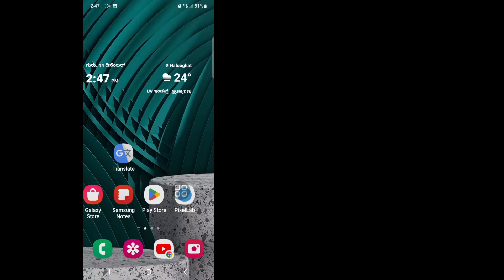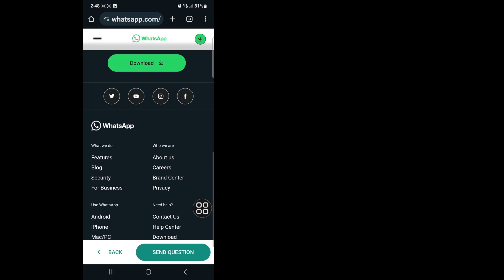ಎನ್‌ಕ್ರಿಪ್ಟ್ ಮಾಡಿದ ಪಾಸ್‌ವರ್ಡ್ ಅನ್ನು ಮರುಹೊಂದಿಸುವುದು ಹೇಗೆ WhatsApp (2023)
ಎನ್‌ಕ್ರಿಪ್ಟ್ ಮಾಡಿದ ಪಾಸ್‌ವರ್ಡ್ ಅನ್ನು ಮರುಹೊಂದಿಸುವುದು ಹೇಗೆ
 WhatsApp 2023 |  ಗುಣಮುಖರಾಗಲು
 WhatsApp ಎನ್‌ಕ್ರಿಪ್ಟ್ ಮಾಡಿದ ಪಾಸ್‌ವರ್ಡ್

ಇಲ್ಲಿ ಈ ವೀಡಿಯೊದಲ್ಲಿ ನಾನು ನಿಮಗೆ ತೋರಿಸುತ್ತೇನೆ [ಎನ್‌ಕ್ರಿಪ್ಟ್ ಮಾಡಿದ ಪಾಸ್‌ವರ್ಡ್ ಅನ್ನು ಮರುಹೊಂದಿಸುವುದು ಹೇಗೆ
 WhatsApp 2023 |  ಗುಣಮುಖರಾಗಲು
 WhatsApp ಎನ್‌ಕ್ರಿಪ್ಟ್ ಮಾಡಿದ ಪಾಸ್‌ವರ್ಡ್].  ಆದ್ದರಿಂದ ಈ ವೀಡಿಯೊವನ್ನು ಎಚ್ಚರಿಕೆಯಿಂದ ನೋಡಿ ಮತ್ತು ಈ ವೀಡಿಯೊವನ್ನು ಬಿಟ್ಟುಬಿಡಬೇಡಿ ಮತ್ತು ನೀವು ಈ ವೀಡಿಯೊವನ್ನು ಬಿಟ್ಟುಬಿಟ್ಟರೆ ನಿಮಗೆ ಚೆನ್ನಾಗಿ ಅರ್ಥವಾಗುವುದಿಲ್ಲ ಆದ್ದರಿಂದ ಯಾವುದೇ ಸಮಸ್ಯೆ ಮತ್ತು ಸಮಸ್ಯೆಯಿದ್ದಲ್ಲಿ ನೀವು ನನ್ನನ್ನು ಕೇಳಿ ಮತ್ತು ಕೆಳಗೆ ಕಾಮೆಂಟ್ ಮಾಡಿ ಮತ್ತು ನಿಮಗೆ ಈ ವೀಡಿಯೊ ಇಷ್ಟವಾದಲ್ಲಿ ನಾನು ನಿಮ್ಮ ಸಮಸ್ಯೆಯನ್ನು ಪರಿಹರಿಸಲು ಪ್ರಯತ್ನಿಸುತ್ತೇನೆ  ದಯವಿಟ್ಟು ಲೈಕ್ ಒತ್ತಿ ಮತ್ತು ನನ್ನ ಚಾನಲ್ ಅನ್ನು ಸಬ್‌ಸ್ಕ್ರೈಬ್ ಮಾಡಿ ಧನ್ಯವಾದಗಳು.🙏🙏🙏

 ನಮ್ಮ ಕುಟುಂಬದ ಸದಸ್ಯರಾಗಿದ್ದಕ್ಕಾಗಿ ತುಂಬಾ ಧನ್ಯವಾದಗಳು.
 ನಿಮ್ಮ ಇಷ್ಟವೇ ನನ್ನ ಯಶಸ್ಸು.
 ನಿಮ್ಮ ಪ್ರತಿಯೊಂದು ಕಾಮೆಂಟ್, ಲೈಕ್ ಉತ್ತಮ ವೀಡಿಯೊಗಳನ್ನು ಮಾಡಲು ನನ್ನನ್ನು ಹೆಚ್ಚು ಜವಾಬ್ದಾರನನ್ನಾಗಿ ಮಾಡುತ್ತದೆ.
 ನಿಮ್ಮ ಇಷ್ಟಗಳು ಮತ್ತು ಇಷ್ಟಪಡದಿರುವಿಕೆಗಳನ್ನು ನೀವು ನನಗೆ ಹೇಳಬೇಕು.

 ನಿಮ್ಮ ಎಲ್ಲಾ ಕಾಮೆಂಟ್‌ಗಳಿಗೆ ನಾನು ಉತ್ತರಿಸಲು ಸಾಧ್ಯವಾಗದಿದ್ದರೂ, ನಾನು ಅವುಗಳನ್ನು ಬಹಳ ಎಚ್ಚರಿಕೆಯಿಂದ ಓದುತ್ತೇನೆ.  ನಿಮ್ಮ ಕಾಮೆಂಟ್‌ಗಳನ್ನು ಓದುವುದನ್ನು ನಾನು ನಿಜವಾಗಿಯೂ ಇಷ್ಟಪಡುತ್ತೇನೆ.
 ಇದು ವಿಡಿಯೋ,,,
 💛ವೀಕ್ಷಿಸಿದ್ದಕ್ಕಾಗಿ ಧನ್ಯವಾದಗಳು
 💛ದಯವಿಟ್ಟು ''ಲೈಕ್'' ಹಾಕಲು ಮರೆಯಬೇಡಿ
 💛ದಯವಿಟ್ಟು ನಿಮ್ಮ ಸ್ನೇಹಿತರೊಂದಿಗೆ ಹಂಚಿಕೊಳ್ಳಿ

 ಹಕ್ಕು ನಿರಾಕರಣೆ ವೀಡಿಯೊದ ಎಲ್ಲಾ ಮಾಹಿತಿಗಳು ಅನೇಕ ಪುಸ್ತಕಗಳು, ಮಾಧ್ಯಮಗಳು, ಇಂಟರ್ನೆಟ್, ಸಂಶೋಧನಾ ಸಾಮಗ್ರಿಗಳು ಮತ್ತು ನಮ್ಮ ಅನುಭವಗಳನ್ನು ಆಧರಿಸಿವೆ.  ಈ ಚಾನಲ್ ಒದಗಿಸಿದ ಎಲ್ಲಾ ವಿಷಯಗಳು ಶೈಕ್ಷಣಿಕ ಮತ್ತು ಮಾಹಿತಿ ಉದ್ದೇಶಕ್ಕಾಗಿ ಮಾತ್ರ.  ಜನರನ್ನು ಪ್ರೇರೇಪಿಸುವುದು ಮತ್ತು ಮಾಹಿತಿಯನ್ನು ಒದಗಿಸುವುದು ನಮ್ಮ ಮುಖ್ಯ ಉದ್ದೇಶವಾಗಿದೆ.  ಈ ಚಾನಲ್ ಯಾವುದೇ ಅಸಮರ್ಪಕತೆಗೆ ಜವಾಬ್ದಾರನಾಗಿರುವುದಿಲ್ಲ ಮತ್ತು ಯಾವುದೇ ಕಾನೂನುಬಾಹಿರ ಚಟುವಟಿಕೆಗಳನ್ನು ಉತ್ತೇಜಿಸುವುದಿಲ್ಲ ಅಥವಾ ಪ್ರೋತ್ಸಾಹಿಸುವುದಿಲ್ಲ.

 ಹಕ್ಕುಸ್ವಾಮ್ಯ ಹಕ್ಕು ನಿರಾಕರಣೆ:

 ಹಕ್ಕುಸ್ವಾಮ್ಯ ಕಾಯಿದೆ 1976 ರ ಸೆಕ್ಷನ್ 107 ರ ಅಡಿಯಲ್ಲಿ ಹಕ್ಕುಸ್ವಾಮ್ಯ ಹಕ್ಕು ನಿರಾಕರಣೆ, ಟೀಕೆ, ಕಾಮೆಂಟ್, ಸುದ್ದಿ, ವರದಿ ಮಾಡುವಿಕೆ, ಬೋಧನೆ, ವಿದ್ಯಾರ್ಥಿವೇತನ ಮತ್ತು ಸಂಶೋಧನೆಯಂತಹ ಉದ್ದೇಶಗಳಿಗಾಗಿ "ನ್ಯಾಯಯುತ ಬಳಕೆ" ಗಾಗಿ ಭತ್ಯೆ ನೀಡಲಾಗಿದೆ.  ನ್ಯಾಯೋಚಿತ ಬಳಕೆಯು ಹಕ್ಕುಸ್ವಾಮ್ಯ ಶಾಸನದಿಂದ ಅನುಮತಿಸಲಾದ ಬಳಕೆಯಾಗಿದೆ ಅದು ಇಲ್ಲದಿದ್ದರೆ ಉಲ್ಲಂಘನೆಯಾಗಬಹುದು.  ಲಾಭರಹಿತ, ಶೈಕ್ಷಣಿಕ ಅಥವಾ ವೈಯಕ್ತಿಕ ಬಳಕೆಯ ಸಲಹೆಗಳು ನ್ಯಾಯೋಚಿತ ಬಳಕೆಯ ಪರವಾಗಿ ಸಮತೋಲನವನ್ನು ನೀಡುತ್ತದೆ.

 © ನ್ಯಾಚುರಲ್ ರೆಮಿಡೀಸ್ ಐಡಿಯಾಕ್ಕಾಗಿ ಎಲ್ಲಾ ಹಕ್ಕುಗಳನ್ನು ಕಾಯ್ದಿರಿಸಲಾಗಿದೆ.  ಯಾವುದೇ ಇತರ ಲೇಖಕರು ಈ ವೀಡಿಯೊವನ್ನು ಮರು-ಅಪ್‌ಲೋಡ್ ಮಾಡಿದರೆ ತಕ್ಷಣವೇ ಹಕ್ಕುಸ್ವಾಮ್ಯ ಸ್ಟ್ರೈಕ್‌ನೊಂದಿಗೆ ಕ್ರಮ ತೆಗೆದುಕೊಳ್ಳಲಾಗುತ್ತದೆ, ಆದ್ದರಿಂದ ಅದನ್ನು ಮರುಪ್ರಕಟಿಸಬೇಡಿ.